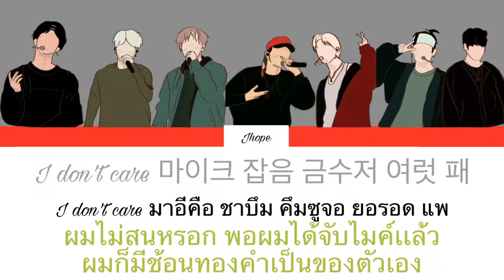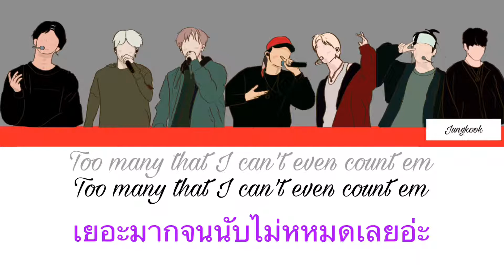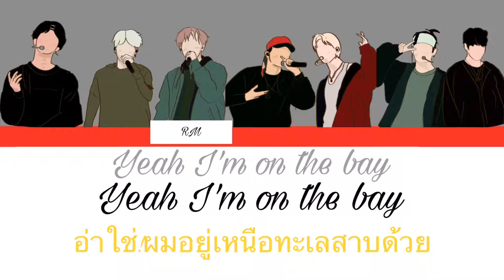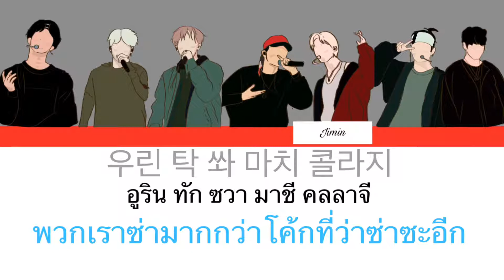(Thaisub) mic drop (remix ver)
เพลงนี้คือถล่มเเอนตี้กันให้เเหลกกันไปเลยจ้าเเต่เนื้อหาเพลงค่อนข้างเร็วมากเราตัดเหนื่อยมากๆเลยเเต่อยากให้ฟังกันดีๆหยุดเเล้วอ่านก็ได้เพราะความหมายมันซะใจมากๆเลยใครที่มีคนไม่ชอบติ่งเกาหลีอยากจะบอกว่าเอาไปปาใส่หน้าได้เลยจ้า😋😋

คอมเม้นติชมได้เหมือนเดิมจัา👋